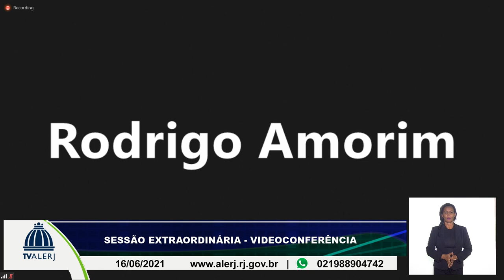SESSÃO EXTRAORDINARIA ORDINARIA 16 06 21 20M